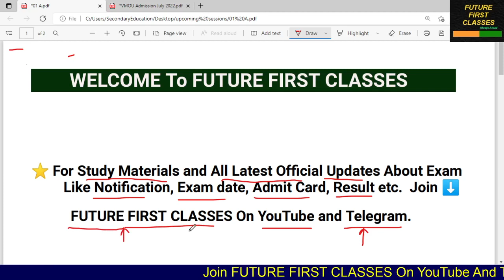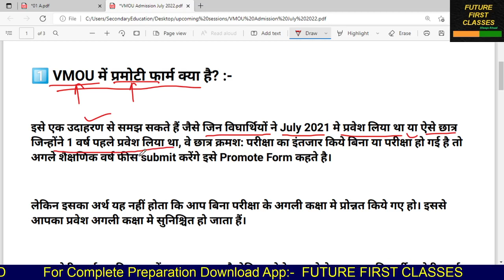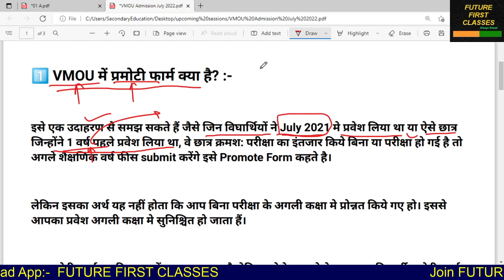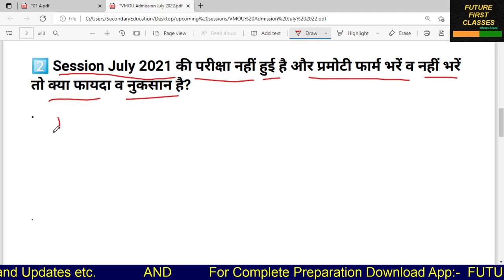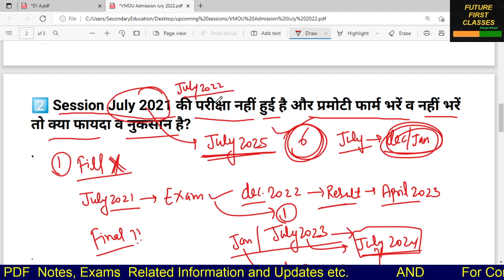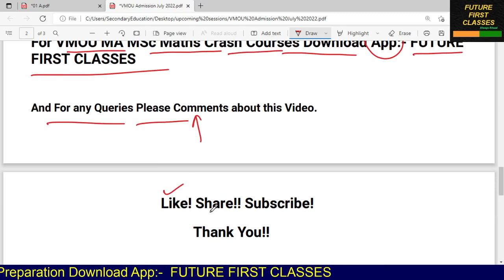VMOU New Admission 2022 ll VMOU news today ll VMOU Promotee Form ll VMOU July 2021 Session Exam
VMOU New Admission 2022 ll VMOU News Today ll VMOU Promotee Form ll VMOU July 2021 Session Exams

◆ Telegram Channel Name :- FUTURE FIRST CLASSES

■ You can thank us by sharing with friends!

■ For any suggestions/ queries Please Comments about this Video.

★ Thank You For Enjoying Study Life